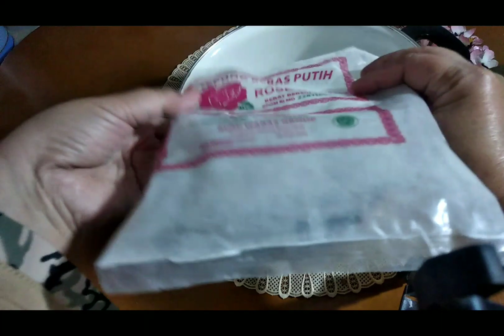dari tepung beras di bikin kue apeum jadul